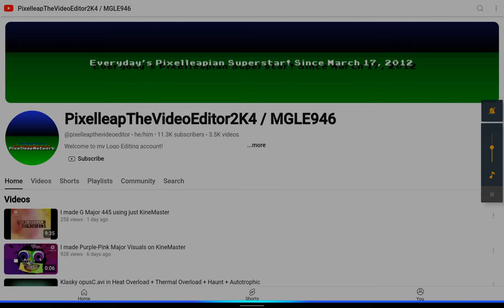Alexa tells you The Wild Robot joke